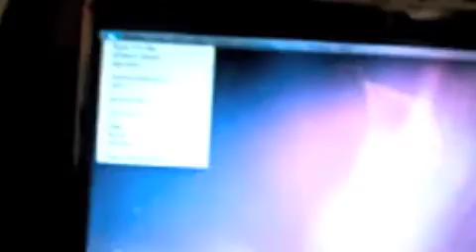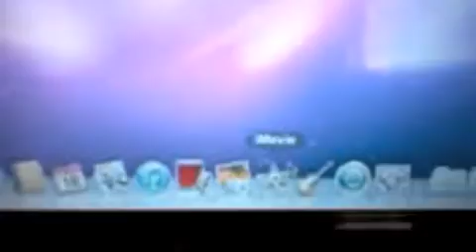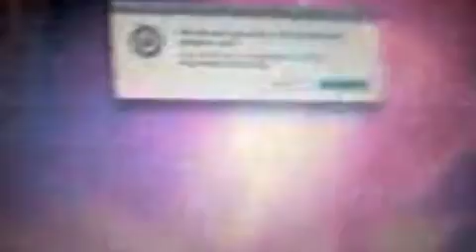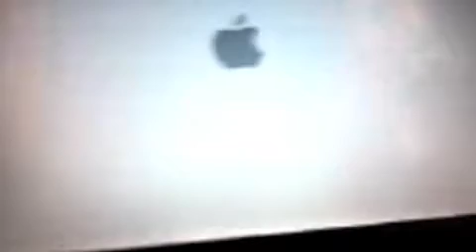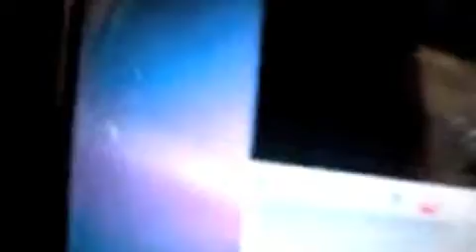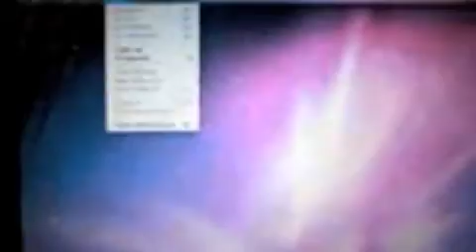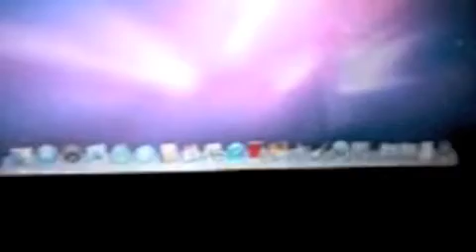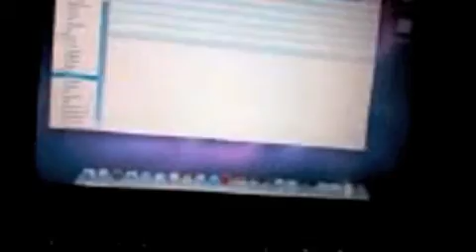HP Dv6000 Hackintosh 10.6.6 Dual Boot With Windows 7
My HP Pavillion Dv6653cl running Mac OS X Snow Leopard 10.6.6 and Windows 7 Ultimate. Pretty Good overall performance. I used the tonymacx86 install method (iBoot) and chameleon bootloader.